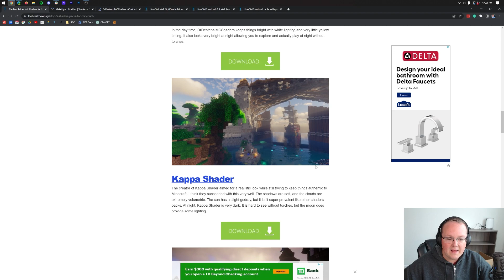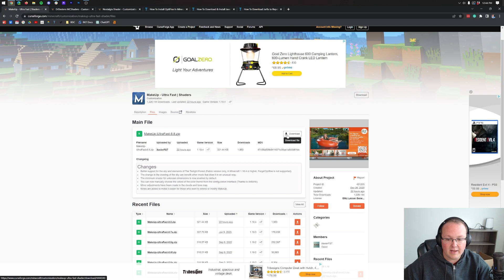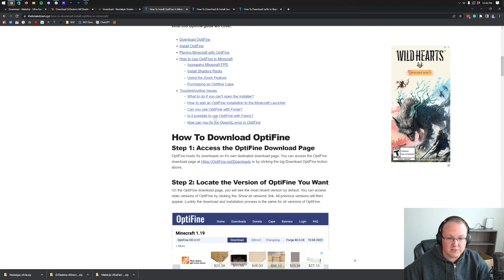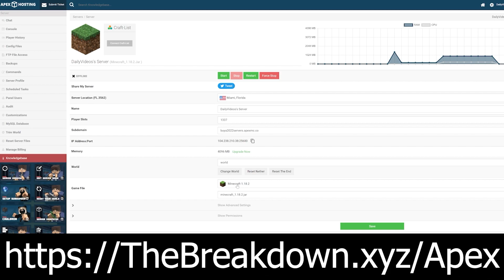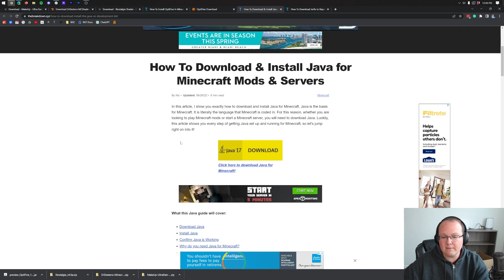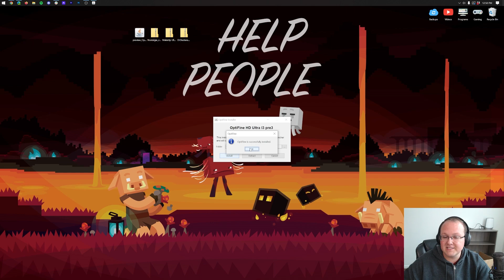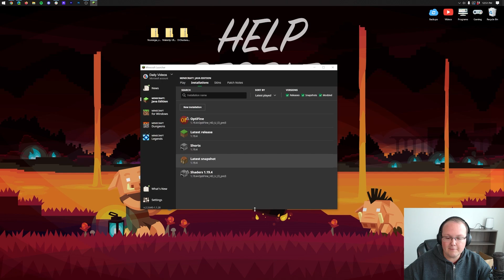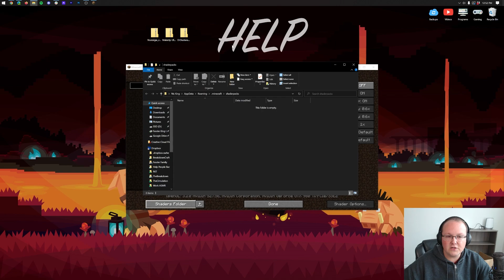How To Download & Install Minecraft Shaders 1.19.4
How can you download and install shaders for Minecraft 1.19.4? Well, in this video, we go over every single step of downloading, installing, and using shaders 1.19.4 in Minecraft. With 1.19.4 Minecraft shaders, you can completely change the look of Minecraft making it look more realistic and overall much better. From the lighting to how grass and trees wave in the wind, shaders changes it all in Minecraft 1.19.4!

About this video: Shaders are the best way to take the look of Minecraft 1.19.4 to the next level. They make Minecraft look more realistic, take the lighting to the next level, and even add in things like volumetric clouds and plants that wave in the wind. Truthfully, 1.19.4 Shaders are a great way to completely change the entire look of Minecraft.

So how do you install shaders on Minecraft PC 1.19.4? Well, first things first, you need to download and install Optifine. Optifine is the mod that actually allows us to use Shaders in Minecraft 1.19.4. You can find our complete guide on how to get Optifine 1.19.4 in the description above. It goes over absolutely everything you need to know about getting Optifine including how to fix any issues you may have. There is even a quick text guide on installing shaders in our Optifine guide.

Once you have Optifine, we can move on to how to download shaders for Minecraft 1.19.4. When we talk about downloading shaders, we are actually talking about getting shader packs for Minecraft PC. Shader packs are similar to texture packs in that shader packs are all unique in their own way. From lighting to shading to how to clouds and plants act in your world, each shader pack has their own style. Even 1.19.4 shader performance changes with each pack.

With that being said, we have a list of the best shader packs for Minecraft 1.19.4 in the description above. Literally, every single kind of Minecraft shaders that you may want is there. Feel free to download a few different shaders for Minecraft Java. It’s super easy to change between them.

After you have your shaders downloaded, we can move on to how to install shaders on Minecraft PC 1.19.4. First, open up Minecraft with Optifine. Then, once Minecraft is opened, go to Options, Video Settings, Shaders. Then, from there, click on ‘Shaders’. This is where you will be able to manage all of your shader packs.

Click the ‘Shader Packs’ button in the bottom right. This will open your shaderpacks folder. Drag-and-drop any shaders that you want to install into this shaderpacks folder. That’s all need to do to install shaders for Minecraft PC.

To activate and use shaders in 1.19.4, go back to Minecraft. You will see the shader packs you installed there. Click on the shader to activate it. Then, you are done! You now have shaders in Minecraft.

In the shaders menu, you can change your shader options by clicking the button in the bottom right. This is a great way to customize your shaders to be exactly what you are looking for. Some shader packs have more customization options than others.

Nevertheless, you now know how to download and install shaders for Minecraft PC 1.19.4. If you have any questions about how to get shaders for Minecraft Java 1.19.4, let us know in the comments. We will try our best to help you out.

It really helps us out, and it means a ton to me. Thank you very, very much in advance!